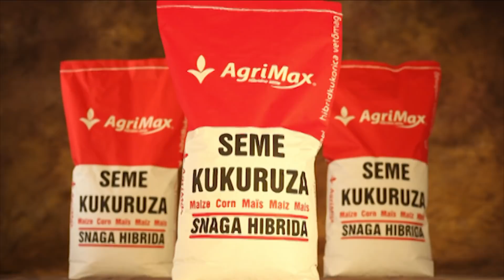AGRIMAX - SNAGA HIBRIDA - PROMO PRODAJA SEMENA 2019.